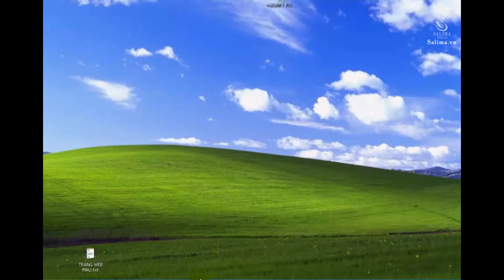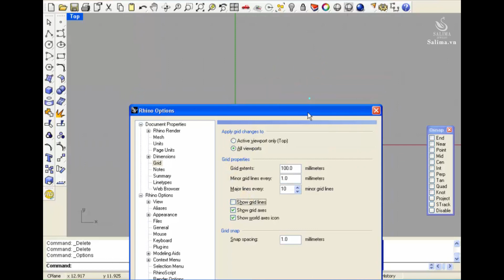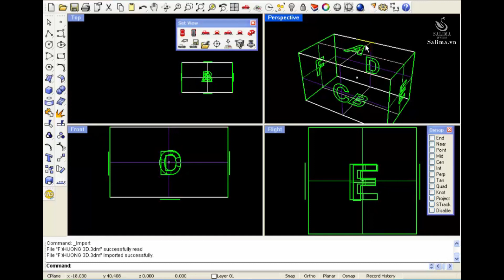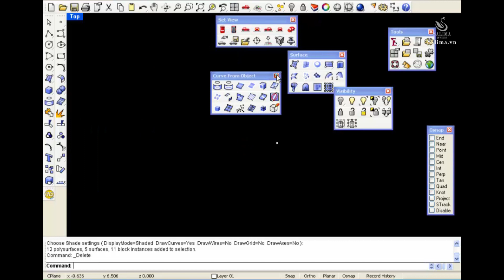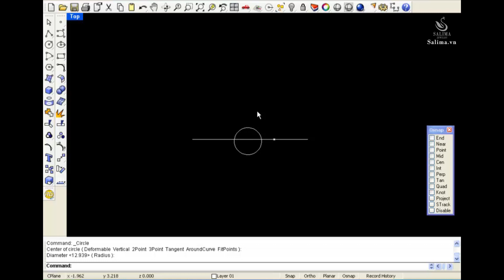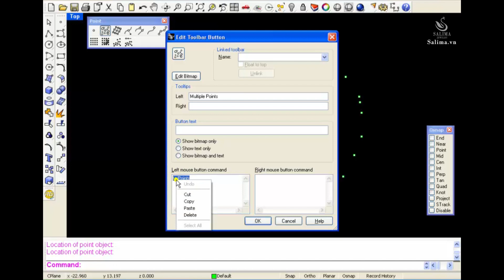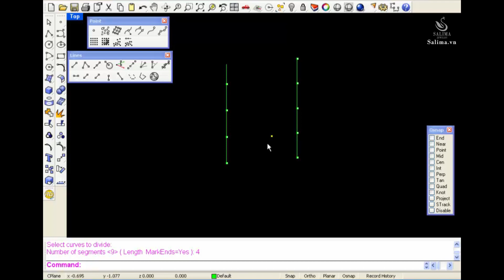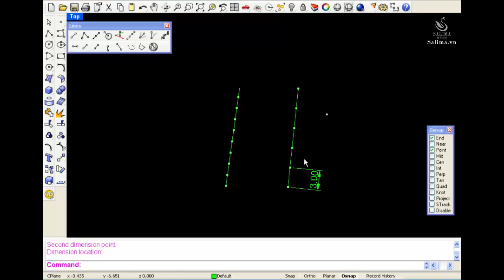RHINO LESSION 1 - POINT #067